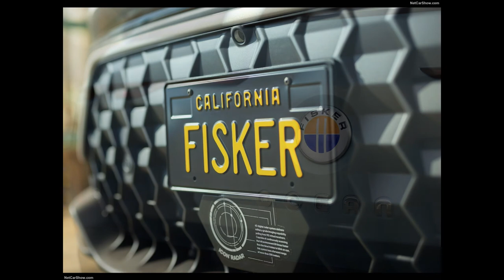Fisker Ocean (2023)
Fisker Ocean

Fisker Inc. - passionate creator of the world's most sustainable electric vehicles and advanced mobility solutions - revealed its Fisker Ocean SUV at the 2021 Los Angeles Auto Show.

Chairman and CEO Henrik Fisker detailed the Fisker Ocean's design philosophy and explained why it will be the most sustainable and innovative vehicle available when it starts production on Nov. 17, 2022 - exactly one year after the LA Auto Show press conference.

"Our mission is to create the world's most innovative and sustainable vehicles that are also affordable, and it all starts with the Fisker Ocean as we fully embrace a clean future for all," Fisker said, as he kicked off the first manufacturer event of the show.

The Fisker Ocean is being manufactured by Magna-Steyr at a carbon-neutral factory in Graz, Austria. The base Fisker Ocean Sport trim level is priced at $37,499, before federal and state tax credits. The Fisker Ocean Ultra is $49,999, and the Fisker Ocean Extreme is $68,999. The first 5,000 vehicles produced will be Fisker Ocean One, also priced at $68,999.

Segment-leading estimated range and performance from two battery cell chemistries

Fisker estimates that the EPA range of the front-wheel-drive, single-motor Fisker Ocean Sport will be 250 miles on a single charge, using a lithium-ion phosphate (LFP) battery cell chemistry in Touring Range packs to be supplied by CATL. EPA Ranges for the all-wheel-drive, dual-motor Fisker Ocean Ultra and Fisker Ocean Extreme are estimated at 340 miles and 350-plus miles, respectively.

Those higher trim level vehicles will use CATL-supplied Hyper Range battery packs with a nickel manganese cobalt cell chemistry. CATL and Fisker have worked in close collaboration to create segment-leading, high-energy packs that CATL will produce for the Fisker Ocean.

Fisker chose to contract for two different cell options to deliver value and segment-leading range to Fisker Ocean Sport customers, and a combination of segment-leading range and performance to Fisker Ocean Ultra and Fisker Ocean Extreme customers. Both options will utilize silicon-carbide inverters, making this advanced technology standard on the Fisker Ocean Sport, Fisker Ocean Ultra, Fisker Ocean Extreme, and Fisker Ocean One.

A Fisker SolarSky roof on the Fisker Ocean Extreme and Fisker Ocean One trims could supply an additional 2,000 miles of range per year, under ideal conditions, and 1,500 under typical sunny skies in regions such as California.

Henrik Fisker noted the exceptional performance of all four Fisker Ocean trims. The Fisker Ocean Sport will have an expected 0-60 mph time of 6.9 seconds with peak horsepower of 275. The Fisker Ocean Ultra will have an estimated 0-60 mph time of 3.9 seconds, with an estimated peak horsepower of 540 hp. The Fisker Ocean Extreme and Fisker Ocean One will have an estimated 0-60 mph time of 3.6 seconds, with an estimated peak horsepower of 550 hp.

The Fisker Ocean Sport will have Earth and Fun drive modes, while the Fisker Ocean Ultra and Fisker Ocean Extreme will add Hyper mode. The Fisker Ocean Extreme and the Fisker Ocean One will also have an Off-Road mode. The Fisker Ocean Ultra, Fisker Ocean Extreme, and Fisker Ocean One trims will have a Smart Traction torque-vectoring system to enhance performance and safety.

The Fisker Ocean was designed to be a true SUV, Henrik Fisker said, rather than yet another aerodynamic all-electric hatchback. Fisker and his team developed an emotionally invigorating, sleek and stylish exterior with ultra-slim lighting and gave the Fisker Ocean a wide stance that enhances handling and emphasizes its road presence.

A 20-inch aero wheel is available, as well as three 22-inch wheel options. All Fisker Oceans will be outfitted with tires created by partner Bridgestone to enhance range and performance.

At the push of a button, the Fisker Ocean can lower all its windows and retract its sliding roof to morph into California Mode, available on the Ultra, Extreme, and Ocean One, providing an open-air, convertible-like experience while maintaining the reassurance of an SUV platform.

Inside, the five-passenger Fisker Ocean has a fully vegan interior, using recycled materials, including reclaimed fishing nets, old t-shirts, and renewed rubber. The seats are a unique Fisker design, and Limo Mode allows rear-seat passengers to control the volume of the audio system and adjust heating and air conditioning.

Fisker HyperSound is available in a 16-speaker, 500-watt configuration with a 20.5L subwoofer, delivering world-class sound.